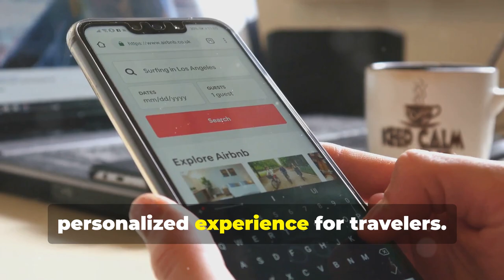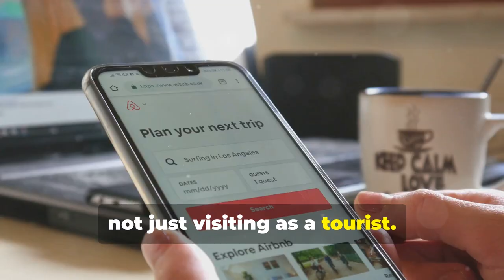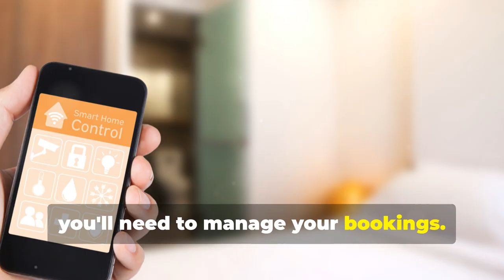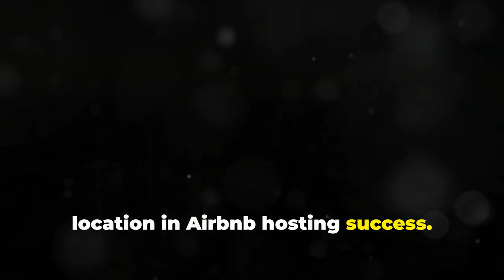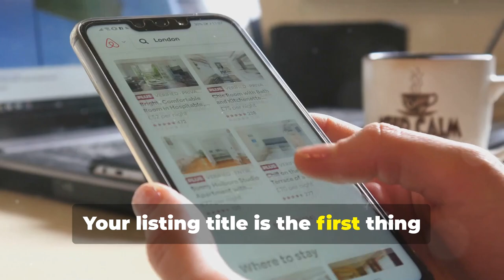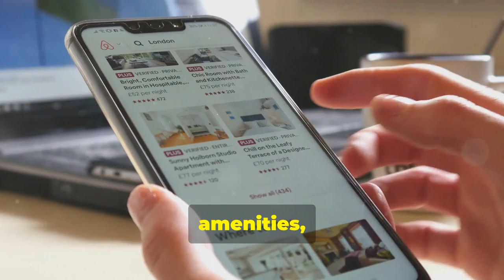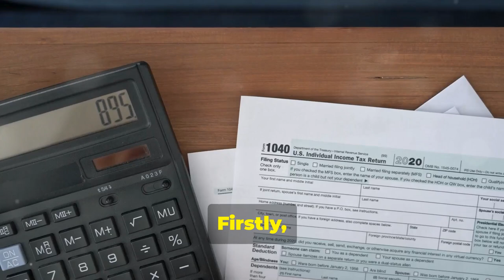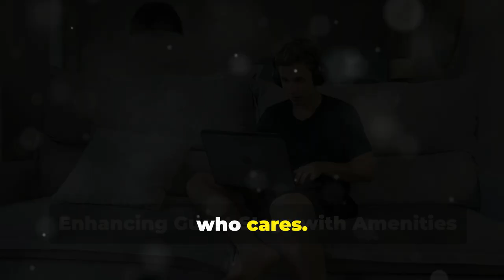Gen Z's New Side Hustle Getting Rich Off Airbnb!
Discover how Generation Z is revolutionizing the side hustle game through Airbnb hosting! 📈 Learn the essentials of property selection, crafting irresistible listings, and delivering top-notch customer service. Dive into the entrepreneurial spirit that Airbnb fosters and uncover the pathway to financial independence. 🌍✨ From understanding the vital role of location to mastering Airbnb’s digital-first approach, our guide covers everything you need to know to turn your space into a profitable venture. Whether you’re a millennial or Gen Z, this video is packed with tips to elevate your hosting skills. 🏡💼

OUTLINE CHAPTERS:

00:00:00 Introduction
00:02:55 Understanding the Airbnb Phenomenon
00:04:15 Why Airbnb Appeals to Generation Z
00:06:14 The Basics of Airbnb Hosting
00:08:06 Identifying Profitable Airbnb Properties
00:10:04 The Key to Airbnb Success
00:11:26 Step-by-Step Guide to Setting Up Your Airbnb Listing
00:13:19 Creating a Competitive and Attractive Airbnb Listing
00:15:11 A Beginner's Guide
00:16:39 Pricing Strategies to Maximize Your Airbnb Income
00:18:05 The Ins and Outs of Airbnb's Fee Structure
00:18:52 Delivering Top-Notch Customer Service as an Airbnb Host
00:19:37 Legal and Insurance Considerations for Airbnb Hosts
00:20:44 Tax Obligations and Financial Reporting for Airbnb Hosts
00:21:45 Building and Managing Your Airbnb Team
00:22:40 The Power of Reviews in Your Airbnb Business
00:23:28 Handling Negative Reviews and Guest Issues
00:24:10 Enhancing Guest Stays with Amenities and Technology
00:24:23 Conclusion

Welcome to Making Money Online Fast your ultimate destination for everything related to crypto, finance, and money. Our channel provides the latest news and insights. We also share tips to help you succeed in the fast-changing world of digital currencies and financial markets.

We are a group of people who want to achieve financial success. We are focused on becoming independent. Our goal is to make money online quickly.

Making Money Online Fast is not a registered financial advisor or investment advisor. Our channel offers information, education, and entertainment to help you learn how to navigate the financial markets effectively.

Income Disclosure:
Making Money Online Fast channel is strictly for informational and educational purposes only. We believe in hard work, integrity, and developing your skills if you want to earn more money online. By law, we cannot guarantee that you will achieve results or earn money from our products or services, or from those we mention. The average person who buys any products online gets little to no results because they take little to no action. Any references or examples used within this video are real and documented but are used for example purposes only. Your results will differ based on factors like your background, experience, and how hard you work. Cryptocurrencies entail risk as well as potential losses. If you can't agree with this, please do not buy any products, cryptocurrencies, or NFTs shown in this video. IN FACT, DO NOT BUY ANY CRYPTO or NFT MENTIONED IN THIS VIDEO. Watch for learning purposes only. If you are in the USA, please check the rules on the websites for any cryptocurrencies you are studying. Results aren't typical, so don't be typical.

This video is for educational and informational purposes only. The content contained within this video is not intended to be a substitute for professional financial advice. Always ask a qualified financial expert if you have questions about your personal finances.

There is no guarantee that you will earn any money using the techniques and ideas discussed in this video. The examples in this video do not promise that others will get the same results.

Get OpusClip that turns long videos into shorts and publishes them to all social platforms in one viral click.